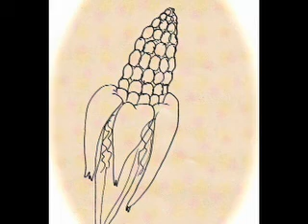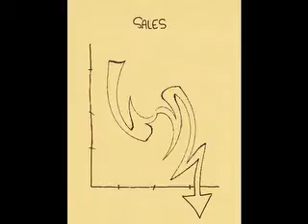Thank You For Smoking 2011 arithmecode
A song written in the hope that it might convince some smokers to quit.